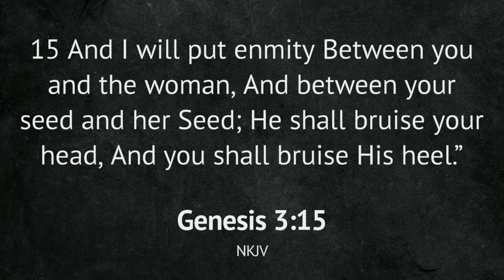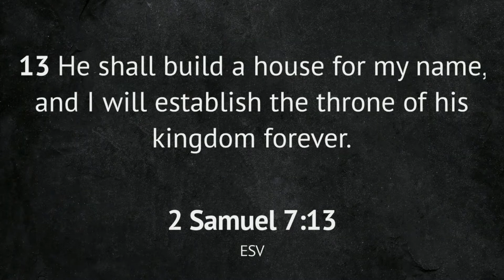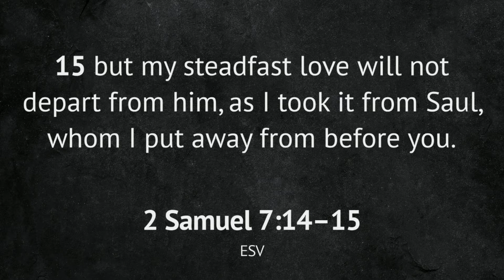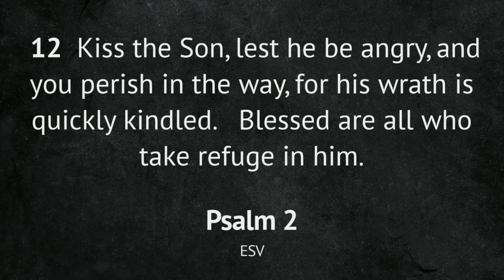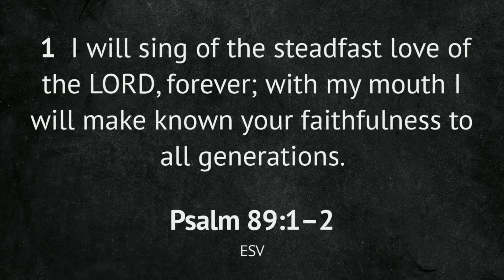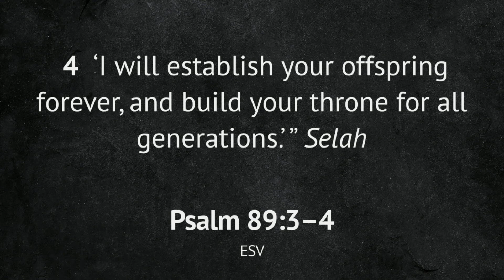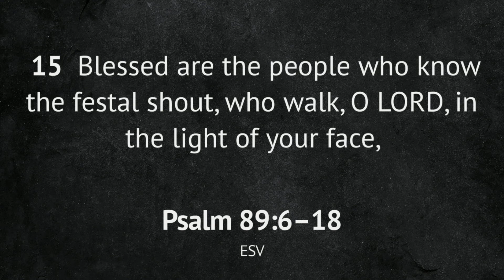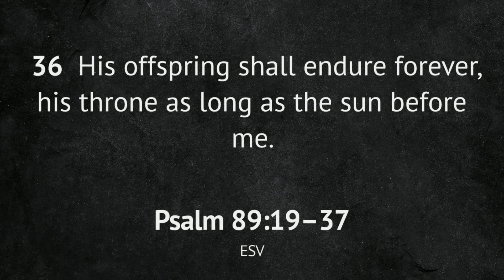2 Samuel 7 - Rebellion and Refuge - November 21,2021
Matt Rowan